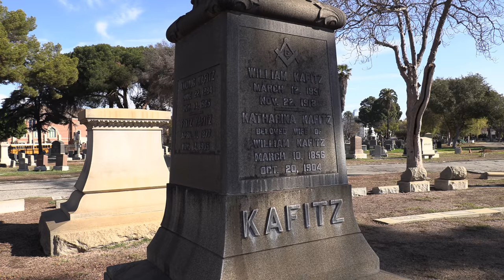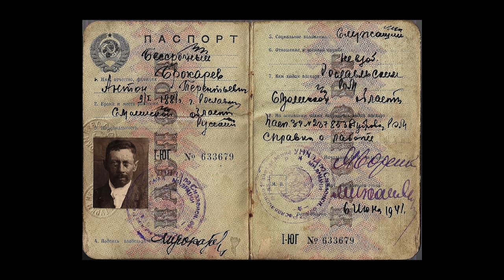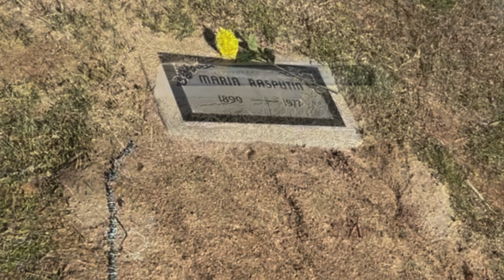RASPUTIN, THE "MAD MONK". What Happened To His Children? To Angelus Rosedale Cemetery in Los Angeles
THIS STORY:

Maria Rasputin, born Matryona Grigorievna Rasputina, Russian: Матрёна Григорьевна Распутина, was the daughter of Grigori Rasputin and his wife Praskovya Fyodorovna Dubrovina. The Mad Monk had successfully infiltrated the family of Tsar Nicholas II and Tsaritsa Alexandra Feodorovna. We discuss the attack by Khionia Guseva when he with others assassinated the "Mad Monk", along with what happened to his surviving children.

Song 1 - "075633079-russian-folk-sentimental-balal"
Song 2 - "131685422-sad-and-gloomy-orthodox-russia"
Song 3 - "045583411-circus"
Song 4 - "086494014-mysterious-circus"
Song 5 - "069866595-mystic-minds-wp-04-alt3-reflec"